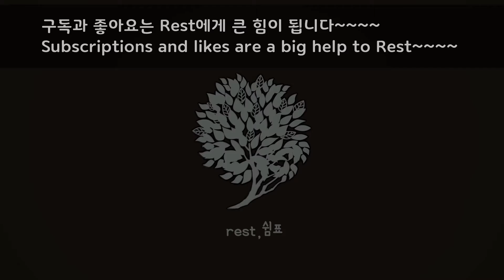비, 거미줄 그리고 빛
거미줄에 걸린 빗방울, 빗방울에 걸린? 빛
Subscriptions and likes are a big help to Rest.